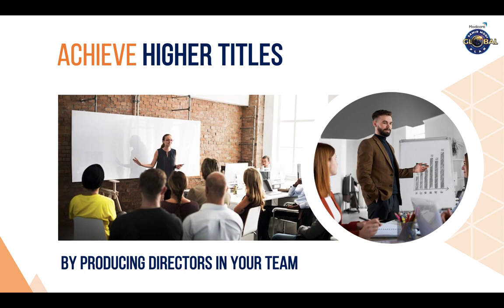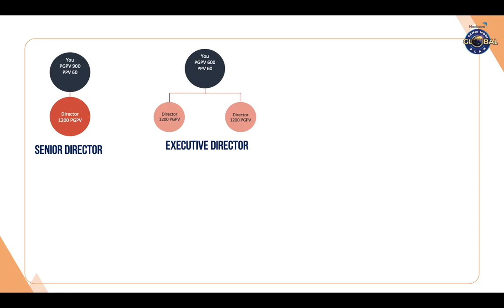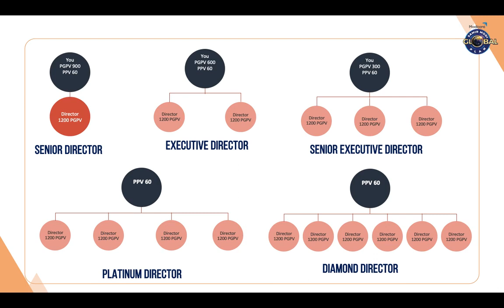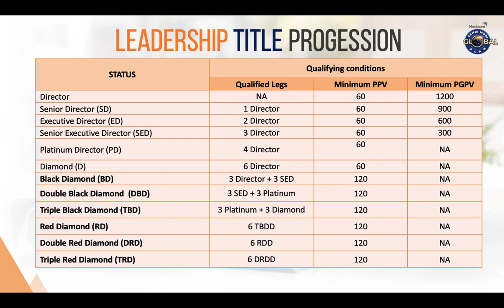3.Title Progression Samir Modi Global Plan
@Official Modicare India   @Official Modicare India - SPBM   @Munish Pooja Chopra   @Surekha Bhargava  @Wellness To Go by Arisa
@Well Medicine Info
@WELLNESS WE CARE
@Official Modicare India
@Official Modicare India - SPBM